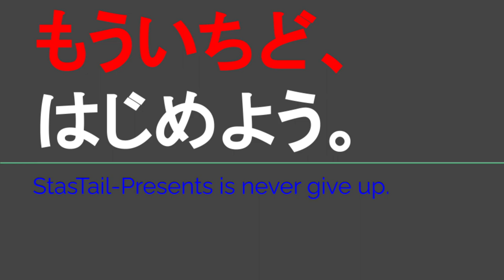ST120-11 伊賀に向かってドライブ雑談⑥＠三重県伊賀市【ルーレットで決める日帰り温泉旅】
田舎暮らしと都会暮らしってどっちの方が良いんだろうね？
→四日市市が一番なんやに